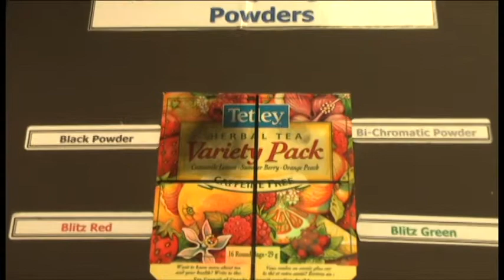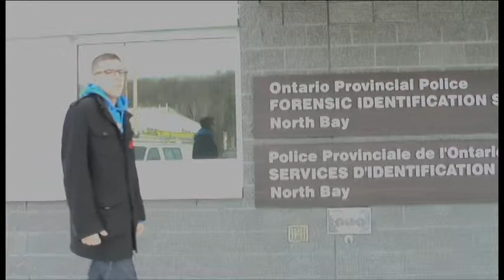OPP FORENSIC BUILDING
A new Ontario Provincial Police Services building is opened up on Gormanville Road in North Bay, Ontario